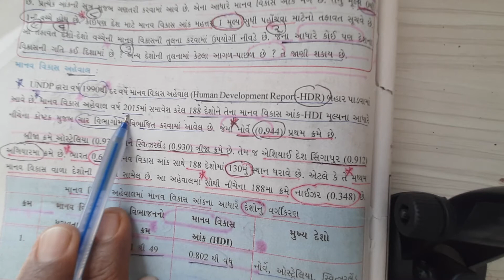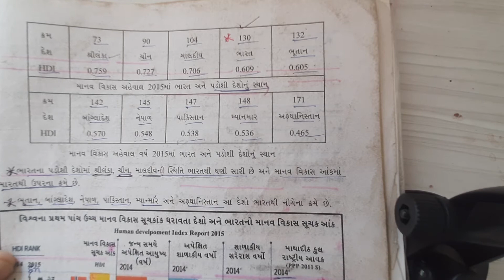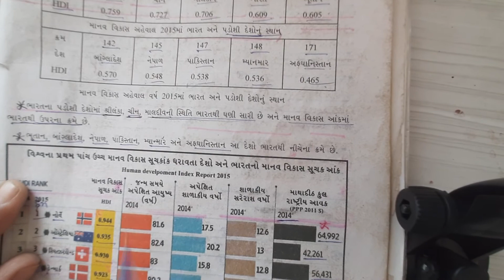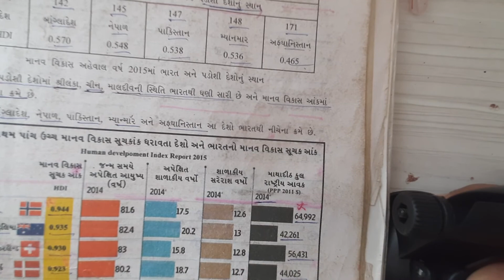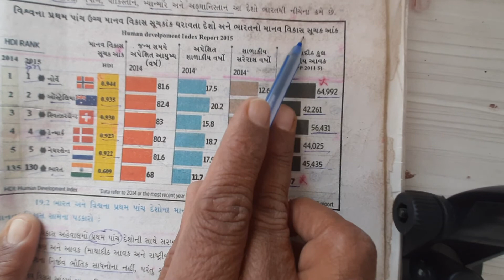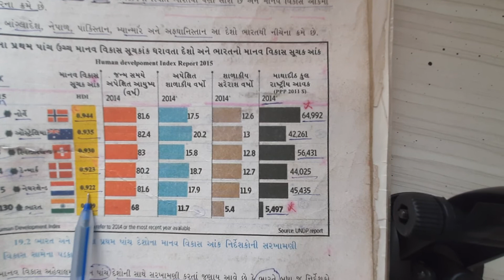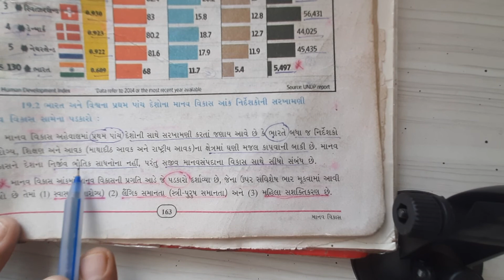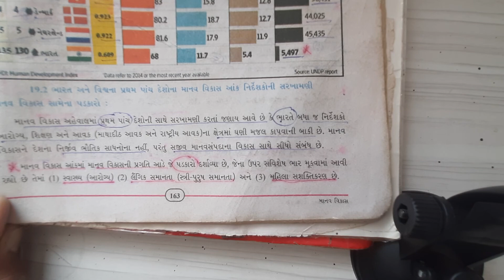ધોરણ:10 વિષય S.S પાઠ: 19 (ભાગ: 3)